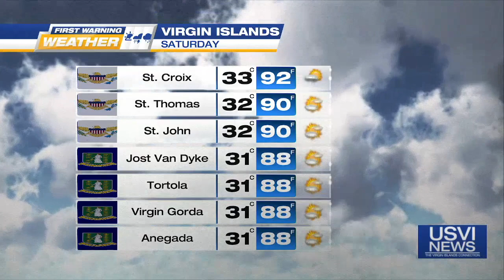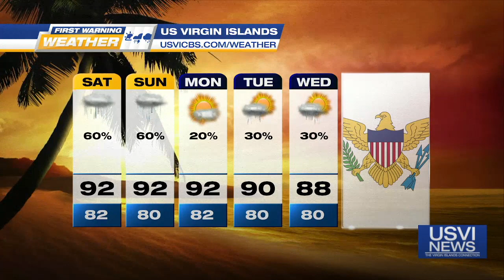First Warning Weather: Sept. 29, 2023